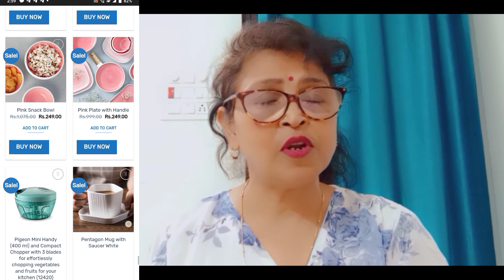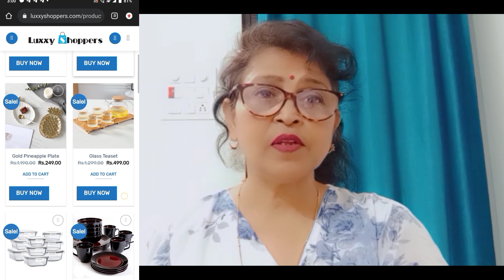Luxurishop.com Review | luxury shop online shopping |real or fake @nayi shiksha vlog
Luxurishop.com Review | luxury shop online shopping | luxury shop review | luxury shop

all quieries
realorfake
@nayi shiksha vlog

real Or fake websireal website
fake website
Online shopping website
online shopping
how to recognise fraud online shopping sites in India